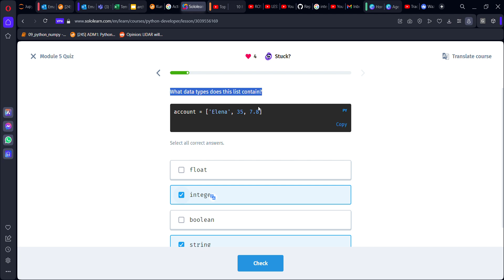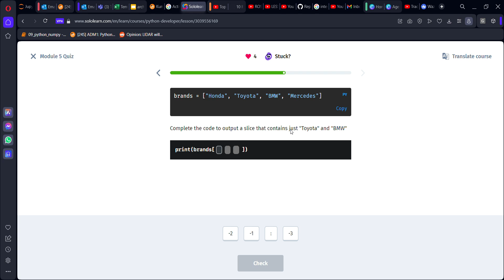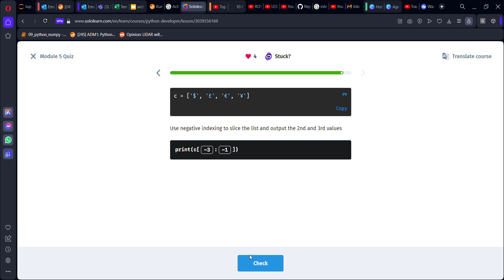35 Module 5 Quiz | Python Developer | Sololearn